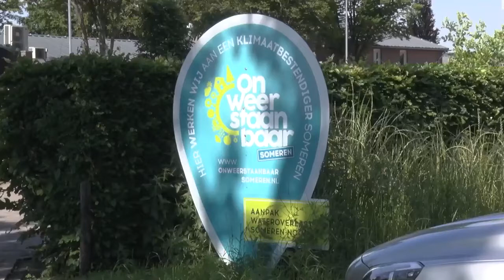Werkzaamheden waterbassin Slievenstraat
Waterschap Aa en Maas en de gemeente Someren zijn op maandag 14 juni gestart met de aanleg van extra waterbassins bij de Slievense Loop.
We zijn nu een paar weken verder.

Wethouder Louis vertelt wat er in de Slievenstraat allemaal gebeurt.